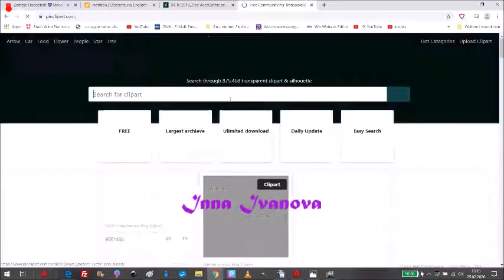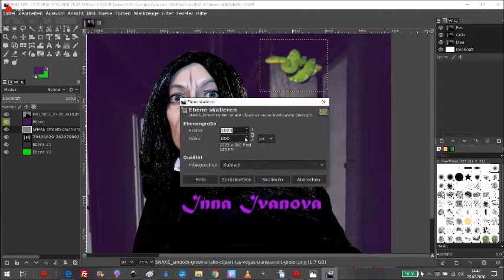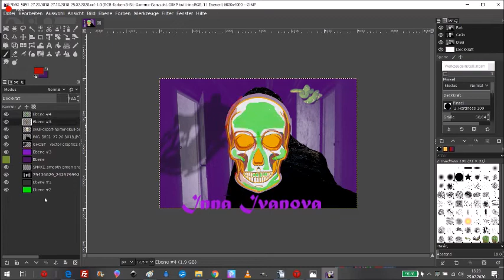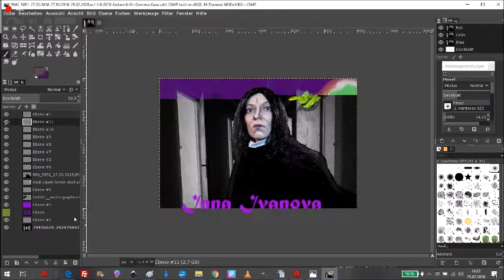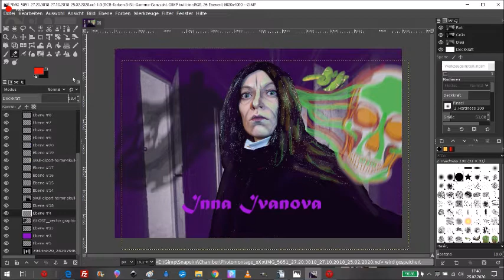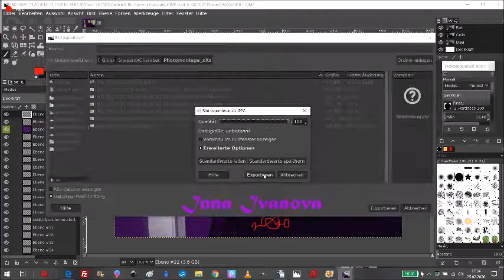🎞🦇🎃 Work In Progress 👻💻📽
E.Equipment/Use/Programs:
Lenovo
MovieM.
G.
f.s.org

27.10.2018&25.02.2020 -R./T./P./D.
&  -E.

O. S.: 4;24;44.40
E. S.: 0;05;13.22

Thankyou,tobemynewfollowerwatchervisitor..!

&MorethankstoBUYmyARTwork&bemynewPATREON..!

]BJ~